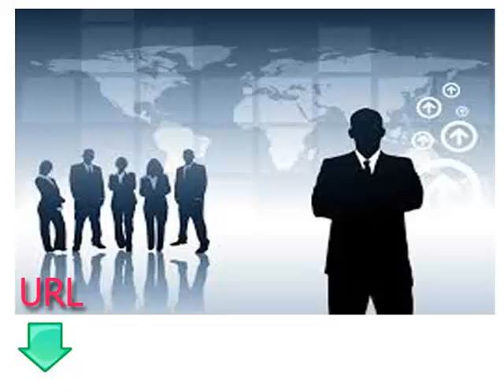دروس مجانية وسهلة لتعلم اللغة البلغارية الدرس الثالث عشر الأنشطة